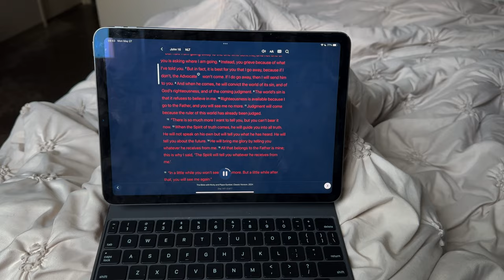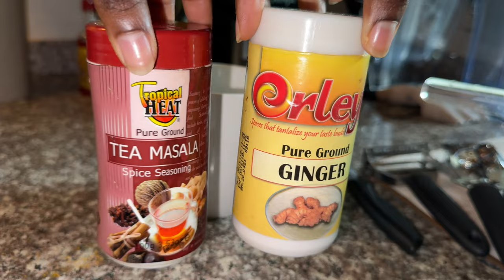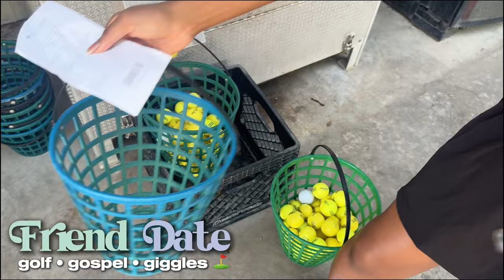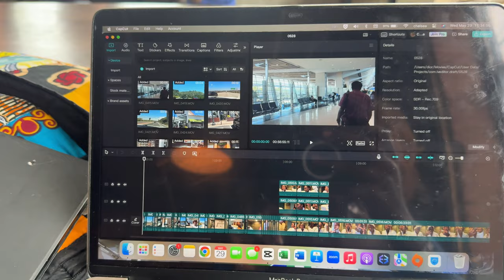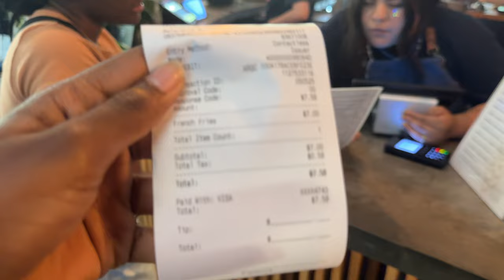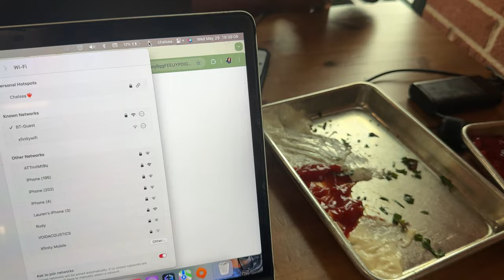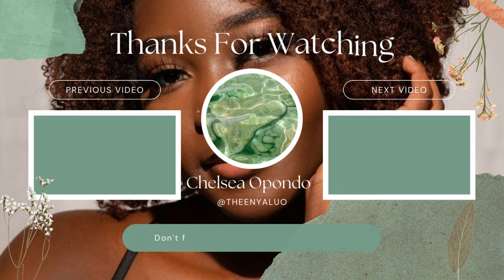FACETIME STYLE WEEKLY VLOG | 5 am club, asmr , golfing, grwm : kenyan in college diaries ep: 6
Chapters 🍓🍰
ASMR vlog 0:09
Let's Catch Up, Facetime Style 3:33
Outfit debrief 9:24
Golfing with @justchirelle  11:11
Church 11:38
GRWM Facetime Style 12:55
Pool 21:38
5am Club 23:54
Restaurants & Editing 26:51
@spiffyjake  Studio Session 29:48

FAQ:
Age: 22 🍓🍫
Education: Senior at the University of Houston 💄
What I do in school: Majoring in Retail and Consumer Science
Camera: iPhone 15 Pro ( when this was filmed)
Nationality: American 🇺🇸
Ethnicity: Kenyan LUO 🇰🇪

Kenyan in College, black girl vlog, black girl day in my life, Kenyan day in my life, Kenyan natural hair, living alone diaries, college diaries, African girl, Spiffy Jake, Get Ready with me, Memorial Day Pool Day, black girl golfing, makeup routine, friend date, Christian girl, cycle syncing, UH lofts, universoty if houston lofts

Produced by Unknown Instrumentalz x Mykah